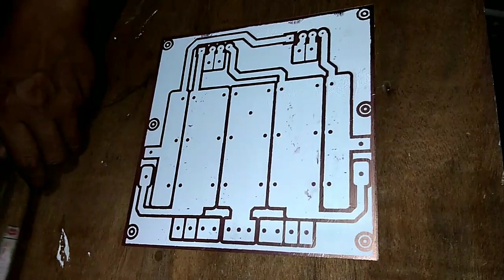How to make pcb using screen method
Pratice lng muna to mga boss